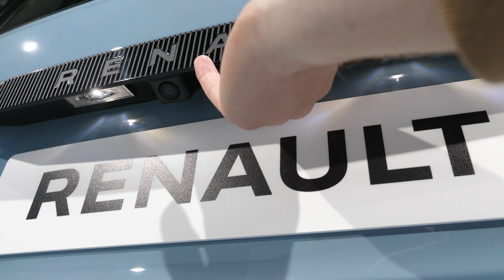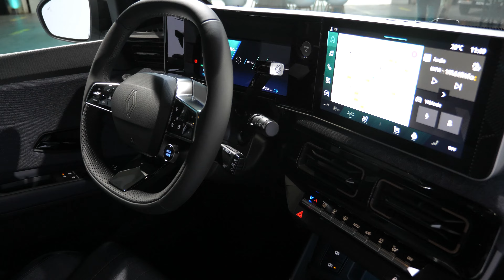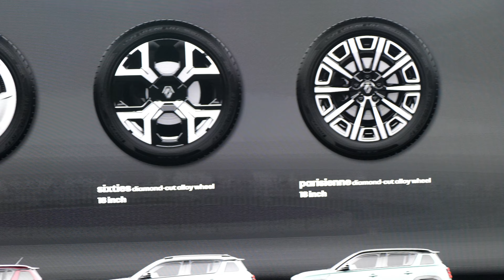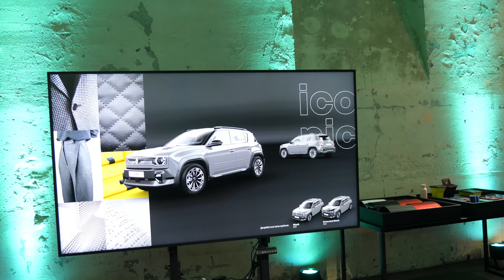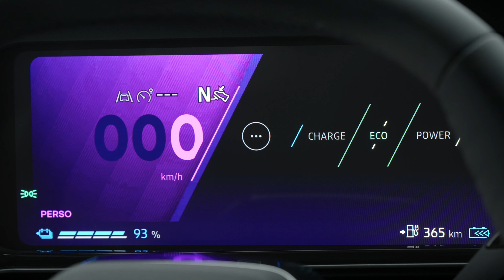Renault 4 (2025) - POV review - Walkaround, Interior, Exterior - Techno trim (4K)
Renault 4 (2025) - POV review - Walkaround, Interior, Exterior

Trim: Techno
Color: Cloud Blue

00:00 Frond-end design
01:14 Trunk
01:55 Back seat area
02:20 Interior
03:00 Old Renault 4
03:20 Batterypack and motor
04:45 panoramic canvas roof
04:55 Versions and trim levels
06:57 More Renault 4